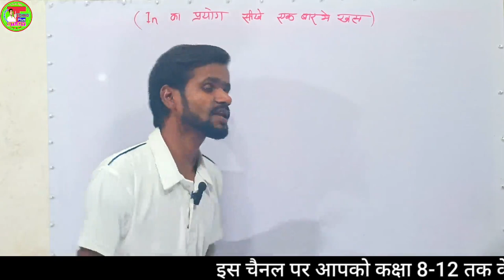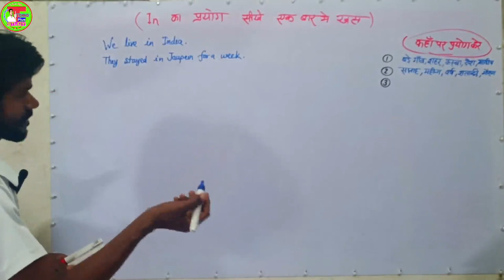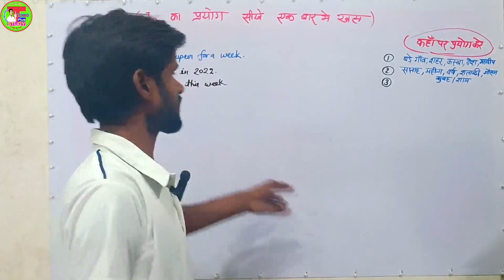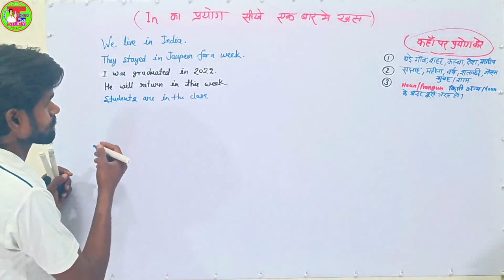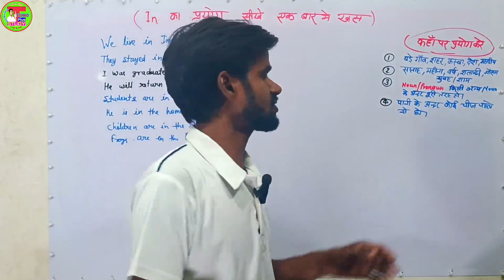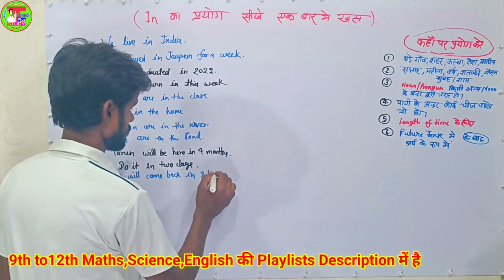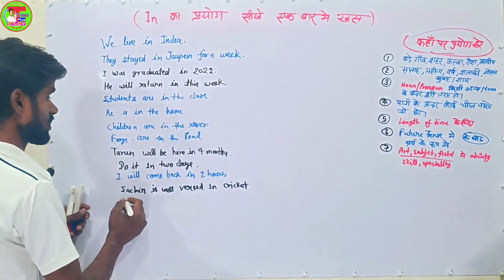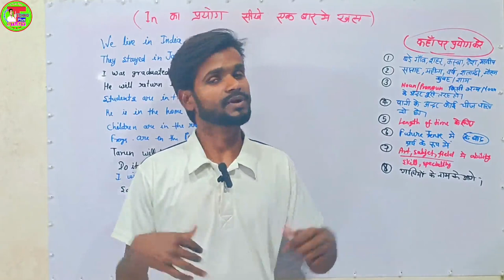In का प्रयोग सीखे | Preposition 'In' Uses | In Uses In English Grammar | Preposition Basic Concepts